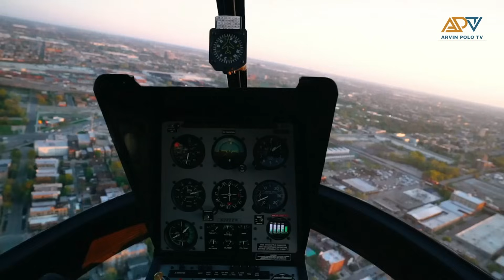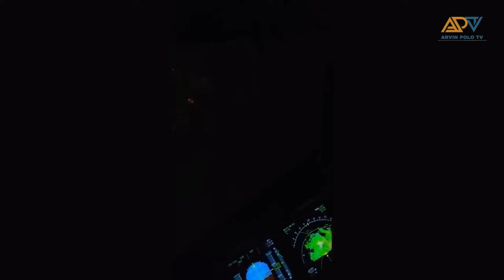Mga NAKAKABILIB na AVIATION Moments na Nakunan ng Camera!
BINANCE CRYPTOCURRENCY

1. Freelancing: If you have skills in writing, graphic design, programming, digital marketing, video editing, or other areas, you can offer your services on platforms like Upwork, Freelancer, and Fiverr, or even create your own website to attract clients.

2. Online Marketplaces: You can sell products on online marketplaces like eBay, Amazon, Etsy (for crafts and handmade items), or other niche platforms. This could involve selling physical or digital products.

3. Blogging or Content Creation: If you're knowledgeable or passionate about a certain topic, you can start a blog, and create YouTube videos, or podcast content.

5. Online Courses and Ebooks: If you're an expert in a specific field, you can create and sell online courses or ebooks through platforms like Udemy, Teachable, or Amazon Kindle Direct Publishing.

6. Stock Photography or Videography: If you're skilled in photography or videography, you can sell your work on stock websites like Shutterstock or Adobe Stock.

7. Dropshipping: This involves setting up an online store and selling products without holding any inventory. When a customer makes a purchase, the product is shipped directly from the supplier.

8. App Development: If you have coding skills, you can develop and sell mobile apps or games on platforms like the App Store or Google Play.

9. Virtual Assistance: Provide administrative, technical, or creative assistance to businesses or entrepreneurs remotely.

10. Online Surveys and Market Research: Participate in legitimate online surveys and market research studies to earn small amounts of money or gift cards.

11. Podcasting: If you have interesting content and can attract an audience, you can monetize your podcast through sponsorships, ads, and listener support.

12. Social Media Influencing: Build a following on platforms like Instagram, TikTok, or YouTube and collaborate with brands for sponsored posts or promotions.

13. Online Trading: If you have a strong understanding of financial markets, you can consider trading stocks, cryptocurrencies, or forex. However, this carries a high level of risk and requires substantial knowledge.

-Business Services
-Digital Marketing
-Making Money Online
-Trading
-How to make money
-Clickbank
-Dropshipping
-Investing
-xm forex
-binance
-crypto
-expert option
-forex
-stock market
-bitcoin
-xrp
-Ethereum
-nft games
-cryptocurrency
-insurance
-Coinbase Exchange
-CoinDCX
-PrimeXBT
-xm forex
-learn to trade
-cryptocurrency
-forex
-fbs forex
-bitcoin
-Ethereum
-stock market trading
-forex trading
-money
-investments
-business
-Insurance
-Loans
-Mortgage
-Attorney
-Credit
-Lawyer
-Degree
-Hosting
-Claim

Title: Mga NAKAKABILIB na AVIATION Moments na Nakunan ng Camera!